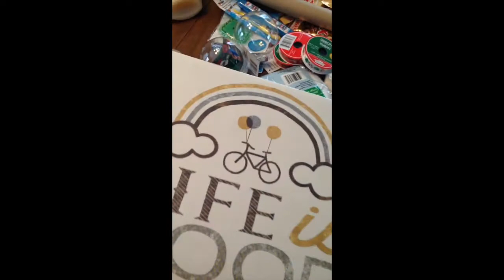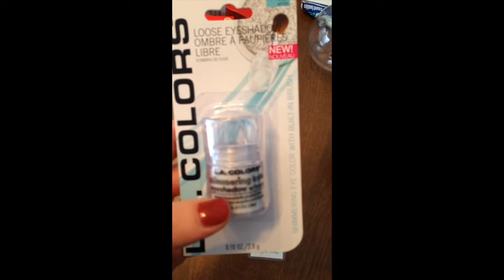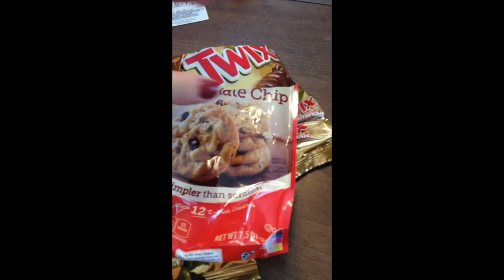Christmas Toddler Crafts and a Dollar Tree Haul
Crazy mom life lately has been getting in the way of my sleep, lol. Updates, dollar tree haul, and some fun Christmas crafts to do for your family and friends with the help of your toddlers.